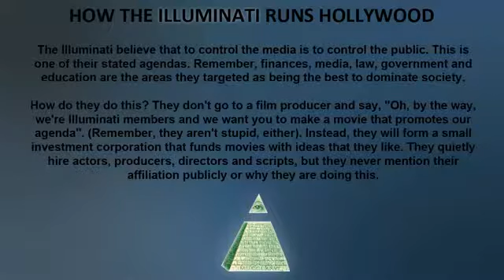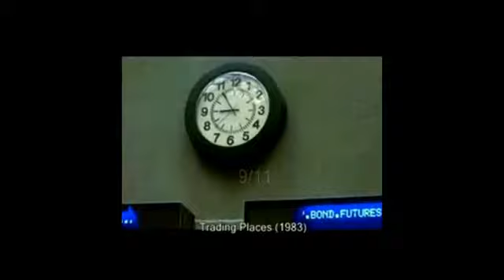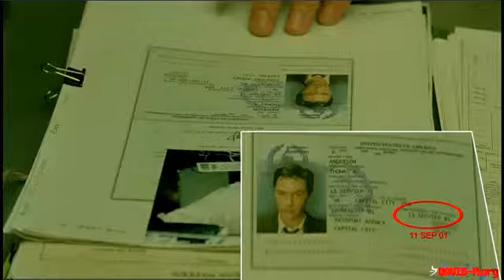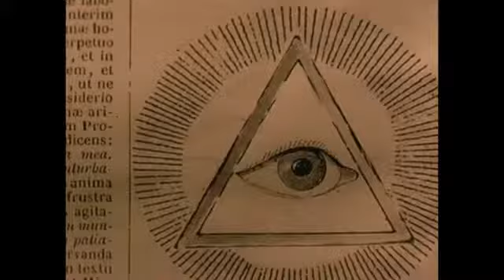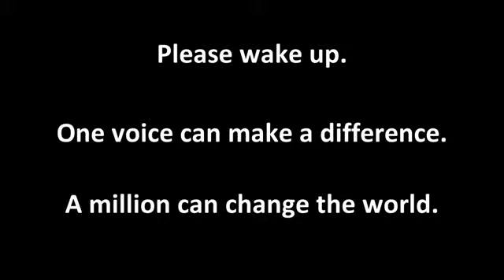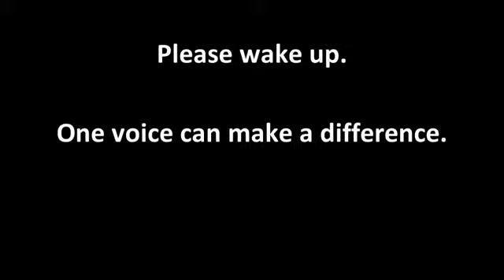Illuminati Symbolism In Movies (NEW VERSION - MUST SEE ALL OF VIDEO!) - High Definition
If you want PROOF well here is your proof, if your still undecided after this video then they probably already have a hold of you.. It's not to late to wake up America.